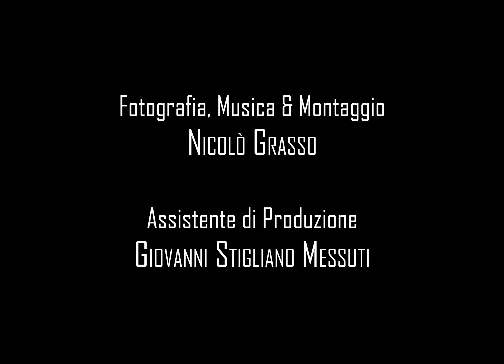Astra Inclinant (2021) - An Experimental Short Film by Nicolò Grasso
A young woman lives a surreal nightmare in Venice which reflects the fear, isolation, loneliness, and cyclic nature of the pandemic.

Filmed entirely in Venice in two days on June 2021.

Written, directed, and produced by Nicolò Grasso

Starring Alessandra Conte, with Giovanni Stigliano Messuti & Nicolò Grasso

Camerawork, editing and music by Nicolò Grasso